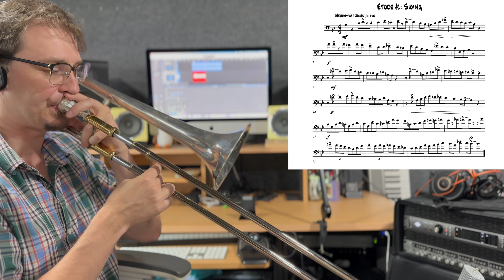2024 FBA All-State High School Jazz Band Audition Etude #1 - “Swing”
Here is the 2024 FBA (Florida Bandmasters Association) All-State High School Jazz Band Audition Etude #1 - “Swing”

Hope this helps you in your practice sessions.